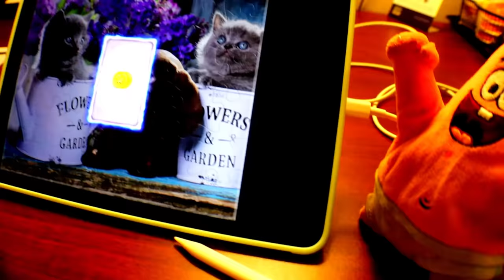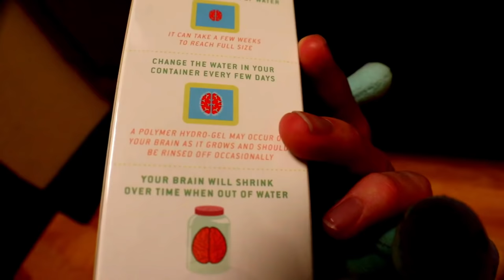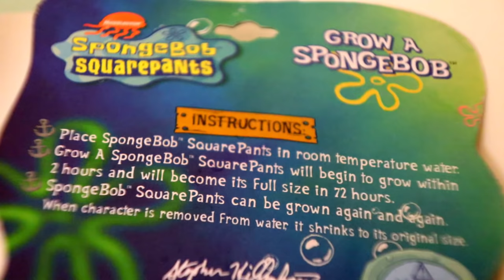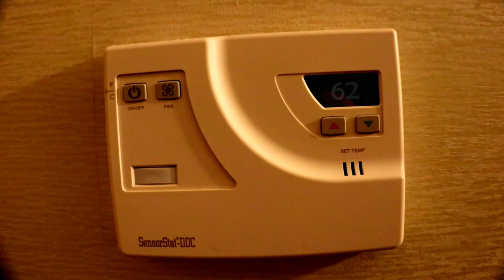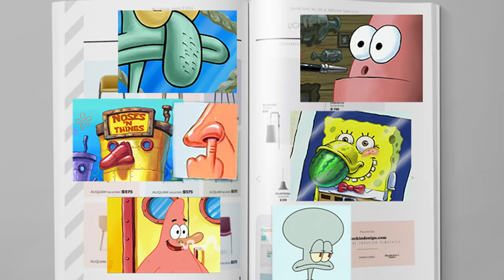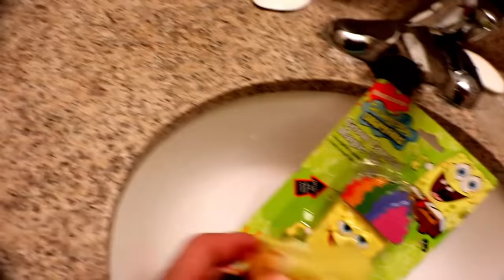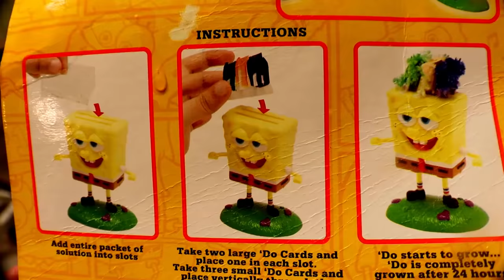GROW IT SPONGEBOB - PATRICK'S NEW BRAIN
Spongebob needs tinder matches, so he decides to grow a new body meanwhile Patrick wants to become smart by growing a new and improved brain.